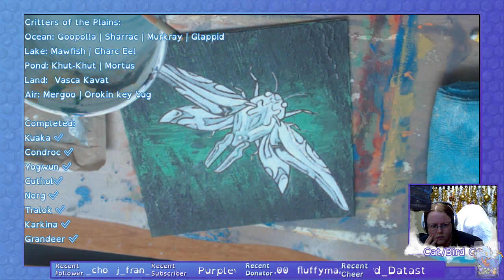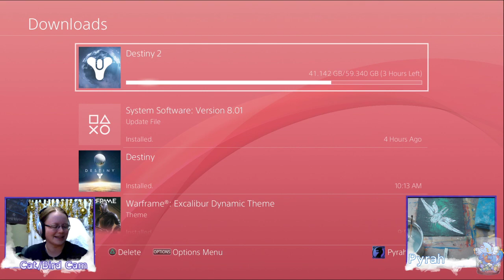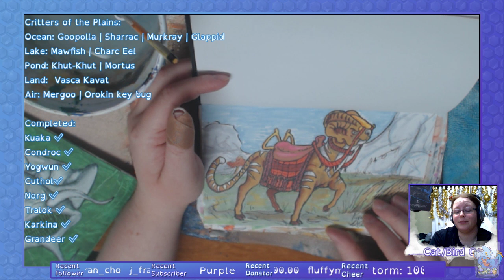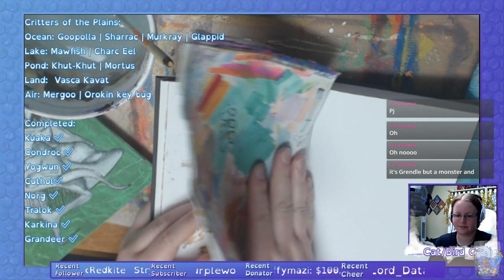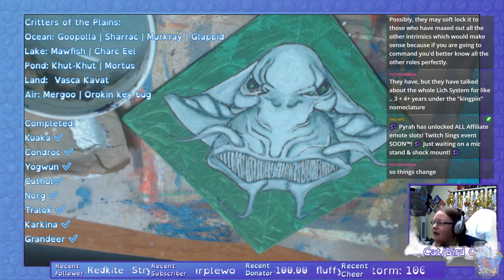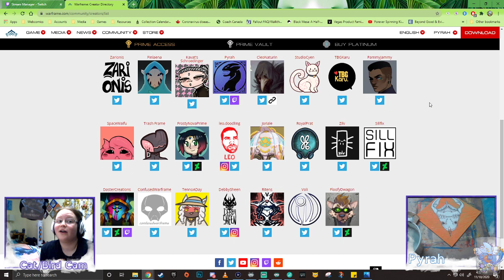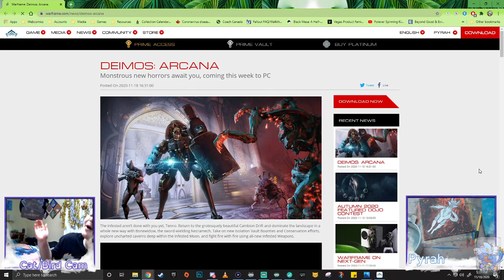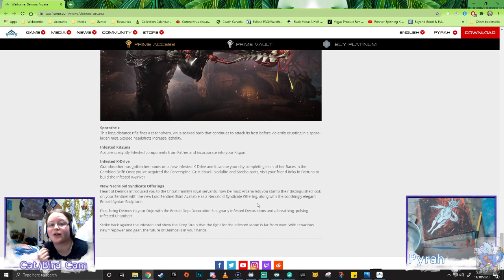[Art] [WFC] Critters of the Plains - Silver Pass